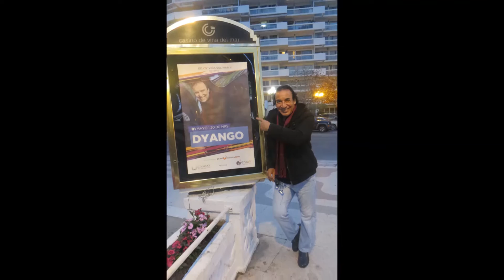DYANGO - ALTA MAREA VIÑA DEL MAR 2016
MARIO SEGOVIA VILLALÓN - CHILE